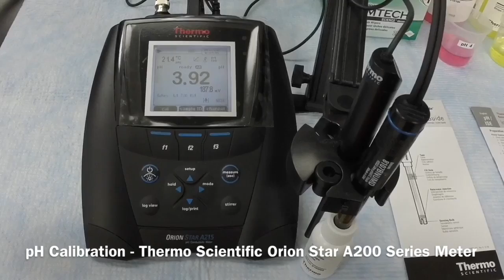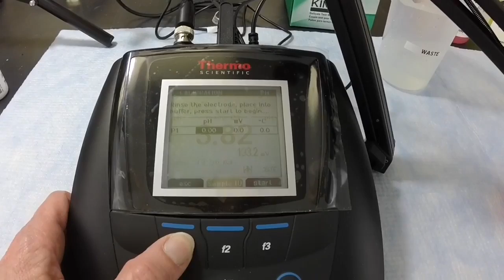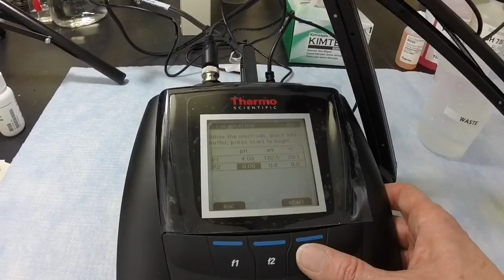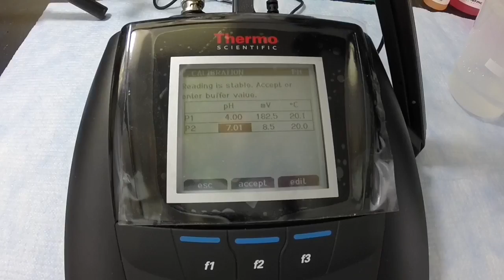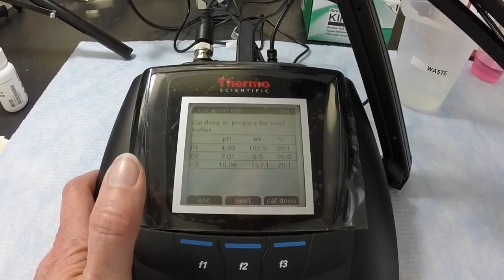How To Calibrate pH Meter With Thermo Scientific Orion Electrode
Learn how to calibrate a Thermo Scientific Orion pH electrode and Star A200 series benchtop meter!

The Thermo Scientific™ Orion™ Star A211 pH Benchtop Meter supports your stationary laboratory's alkaline/acidity testing requirements with accuracy and precision in simple and advanced pH analysis. Its guaranteed high quality relies on its ability to accurately measure the electric potential of a solution. Five point pH calibration and up to 2,000 data point sets including date and time are easily transferable through USB or using Orion™ Star com software. Use the electrode stand, equipped with every model, to minimize breakage of your sensors.

The Lab Depot offers Orion™ Star A211 pH, mV, ORP and temperature benchtop meter kits and packages with electrode stand, universal power adapter, literature, PC cable, and meter test certificate.

Features:

⭐️ Up to five point pH calibration with automatic recognition for USA/NIST™ and DIN buffers
Calibration editing for fixing calibration errors without a complete recalibration
⭐️ Non-volatile memory to hold up to 2000 data points with time and date stamp
⭐️ USB and RS232 ports and complimentary data analysis software to easily transfer data and keep meter software up-to-date
⭐️ Direct control of the Orion Star stirrer probe (096019, sold separately) for mixing samples without a stir plate